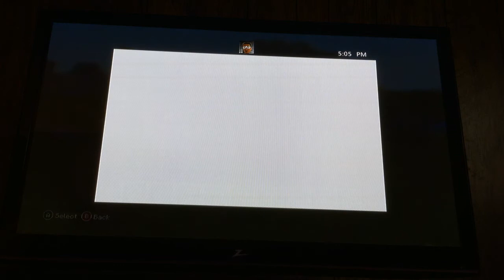First minecraft let's play with derp